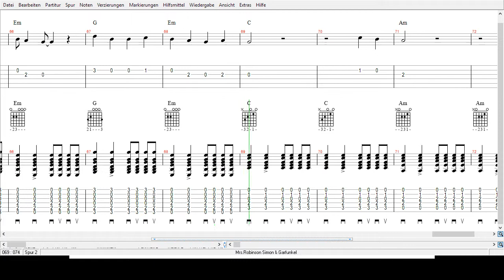Simon & Garfunkel - Mrs Robinson - Tabs